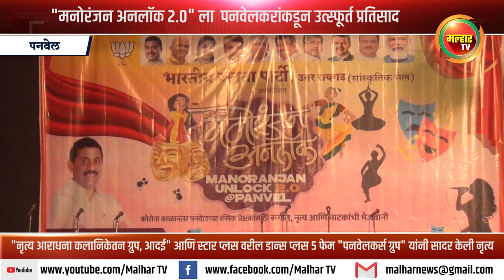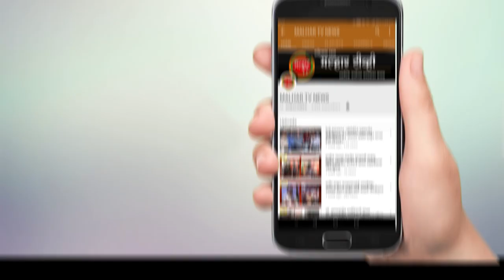"मनोरंजन अनलॉक २.०" ला पनवेलकरांकडून उत्स्फूर्त प्रतिसाद !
भारतीय जनता पार्टी सांस्कृतिक सेल उत्तर रायगड जिल्हातर्फे भाजपचे उत्तर रायगड जिल्हाध्यक्ष आमदार प्रशांत ठाकूर व सभागृह नेते परेश ठाकूर यांच्या नेतृत्वाखाली पनवेलमध्ये आयोजित करण्यात आलेल्या संगीत, नृत्य व नाटकांची मेजवानीने परिपूर्ण अशा "मनोरंजन अनलॉक - २.०"  कार्यक्रमाला रसिकांचा उत्स्फूर्त प्रतिसाद लाभला.  या कार्यक्रमाच्या अनुषंगाने रंगभूमी अनलॉक झाल्याने नागरिकांनी कार्यक्रमाचे स्वागत तसेच आयोजकांचे मनःपूर्वक धन्यवाद मानले.
          पनवेल शहरातील आद्य क्रांतिवीर वासुदेव बळवंत फडके नाट्यगृहात शुक्रवारी  झालेल्या या कार्यक्रमास प्रमुख मान्यवर म्हणून माजी खासदार लोकनेते रामशेठ ठाकूर, भाजपचे उत्तर रायगड जिल्हाध्यक्ष आमदार प्रशांत ठाकूर, सांस्कृतिक सेलचे प्रदेश अध्यक्ष, लातूर मनपाचे गटनेते शैलेश गोजमगुंडे, सांस्कृतिक सेलचे प्रदेश सहसंयोजक उमेश घळसाथी, प्रदेश सदस्य सुजित सिन्हा ,भाजपचे शहराध्यक्ष जयंत पगडे, पनवेल महानगरपालिकेचे सभागृहनेते परेश ठाकूर,  नगरसेवक अनिल भगत, नगरसेविका दर्शना भोईर, रुचिता लोंढे, श्यामनाथ पुंडे, सांस्कृतिक सेलचे जिल्हाध्यक्ष अभिषेक पटवर्धन, भाजप शहर सरचिटणीस अमरीश मोकल, चिन्मय समेळ, सांस्कृतिक सेलचे शहर सहसंयोजक गणेश जगताप, संजीव कुलकर्णी, अमोल खेर, यांच्यासह कार्यकर्ते उपस्थित होते.
         कोरोना विषाणुमुळे उद्भवलेल्या संसर्जन्य रोगाचा प्रबंध व नियंत्रण उपाय म्हणून पनवेल महानगरपालिका  क्षेत्र तसेच संपूर्ण राज्यात खबरदारीचा उपाय म्हणून नाट्यगृह संपूर्णपणे बंद ठेवण्यात आले होते. परंतु नुकतेच काढलेल्या परिपत्रकामध्ये २२ ऑक्टोबर २०२१ पासून नाट्यगृह सुरु करण्यात यावे असे जाहीर करण्यात आले. त्या पार्श्वभूमीवर आमदार प्रशांत ठाकूर व सभागृहनेते परेश ठाकूर यांच्या नेतृत्वाखाली  भारतीय जनता पार्टी सांस्कृतिक सेल उत्तर रायगड जिल्ह्याच्यावतीने "मनोरंजन अनलॉक - २.०" -  संगीत, नृत्य व नाटकांची मेजवानी हा कार्यक्रम आयोजित करण्यात आला होता. या  कार्यक्रमामध्ये "नृत्य आराधना कलानिकेतन ग्रुप, आदई" आणि स्टार प्लस वरील डान्स प्लस ५ फेम "पनवेलकर्स ग्रुप" यांनी नृत्य सादर केली.  तसेच "सामगंध ग्रुप,पनवेल" हे सुरेल गाण्यांची मैफिल यावेळी रंगली. त्यानंतर अटल करंडक राज्यस्तरीय एकांकिका स्पर्धेचे विजेते 'कलांश  थिएटर, रत्नागिरी तर्फे 'बारस' " हे धमाल विनोदी नाटक सादर झाले. या सर्व मनोरंजनात्मक कार्यक्रमाला रसिकांनी उदंड प्रतिसाद देत आयोजकांना या कार्यक्रमाच्या आयोजनाबद्दल धन्यवाद दिले